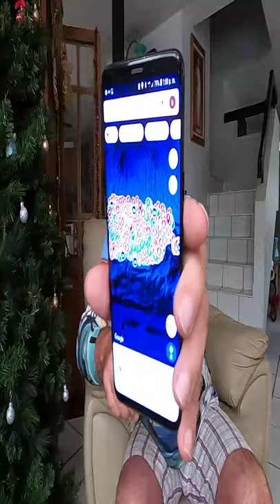[Primicia] la Cueva del Roto 😍 y Te Metemos Adentro 😱 Increible Paraiso Playero para las Mejores F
[Primicia] la Cueva del Roto 😍 y Te Metemos Adentro 😱 Increible Paraiso Playero para las Mejores Fotos 🇵🇷